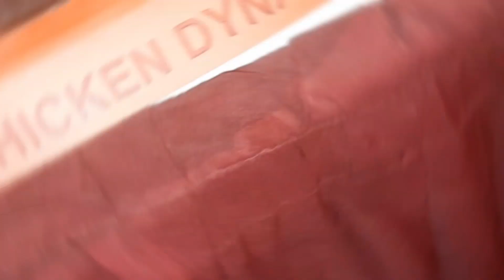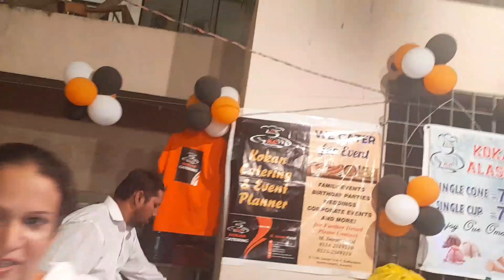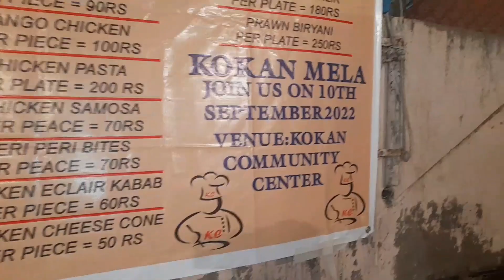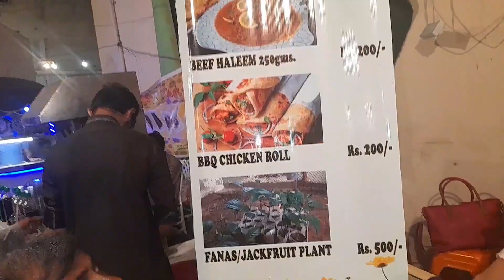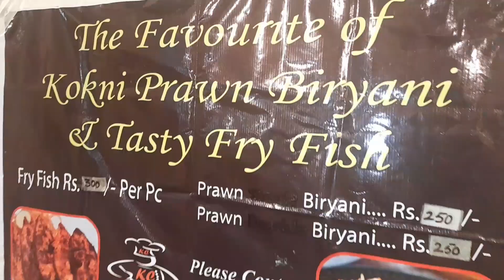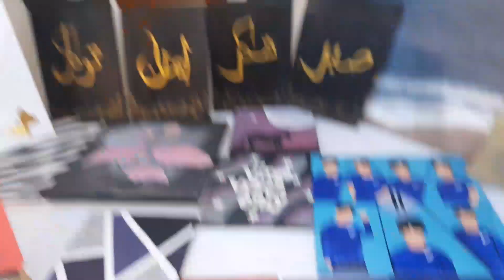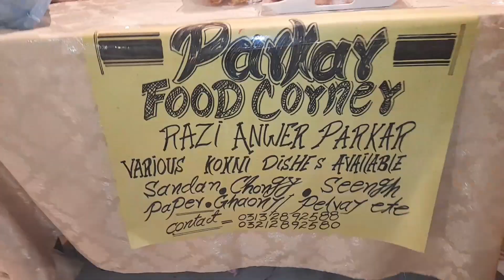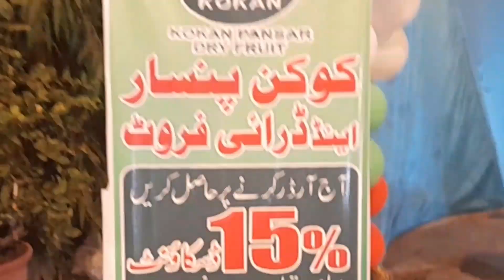FABULOUS KOKAN MELA 2022 | BAHADURABAD | TAUQEER AHMED OFFICIAL